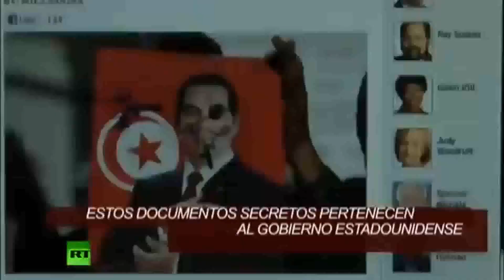Julian Assange entrevista al Presidente Rafael Correa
El Mundo del Mañana, Entrevista al Presidente del Ecuador, Rafael Correa